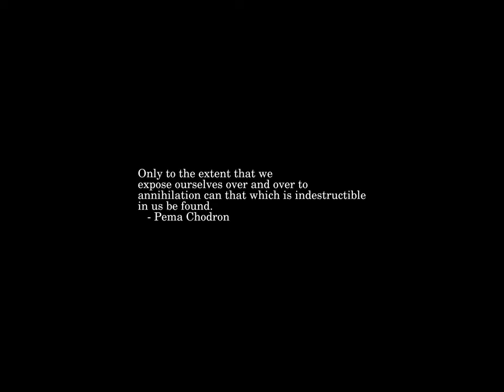Sunrise Time-lapse: Friday, September 29, 2023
On this day:
   International Day of Awareness of Food Loss and Waste
   Gene Autry born, 1907
   Michaelmas
   Battle of Boqueron in Paraguay

Today's random fortune, quote, or snark:
Conversational Slumming:
    The self-conscious enjoyment of a given conversation
precisely for its lack of intellectual rigor.  A major spin-off
activity of Recreational Slumming.
        -- Douglas Coupland, "Generation X: Tales for an Accelerated
           Culture"